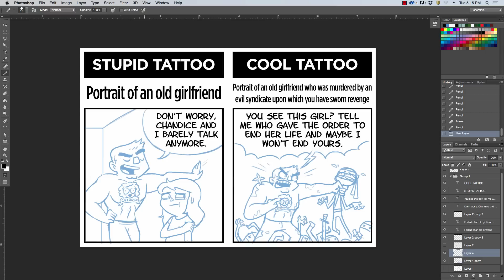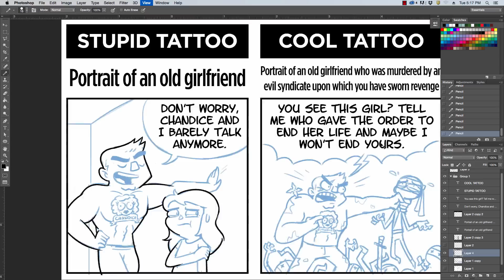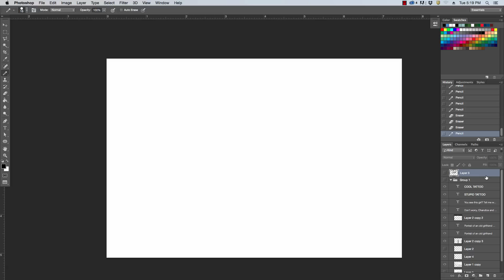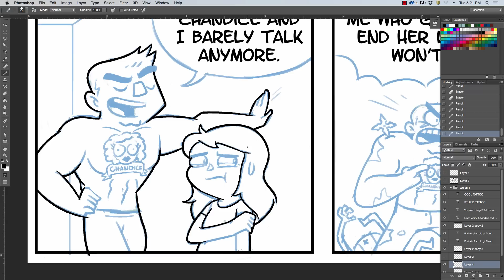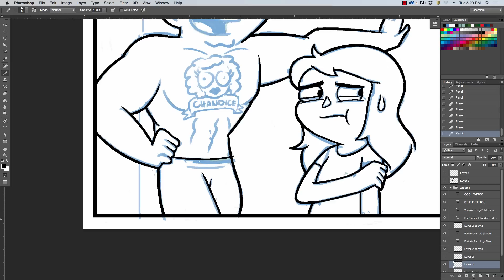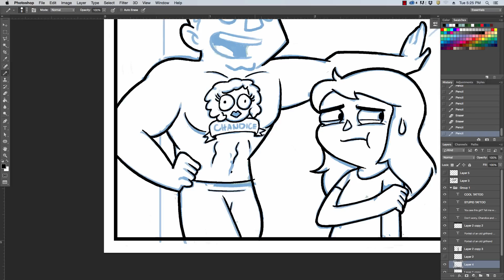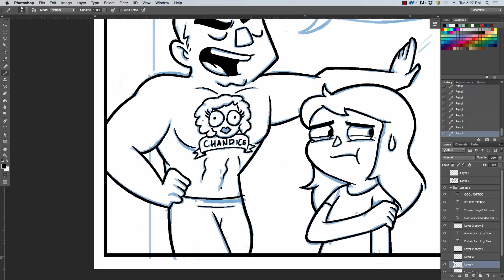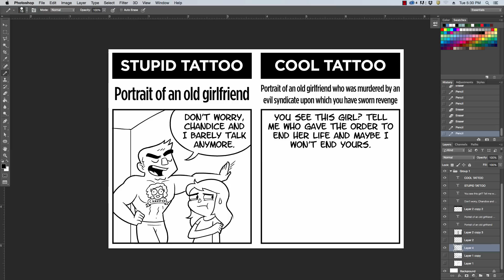Drawfee Nights - DRAWFEE BREAK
Caldwell invited CollegeHumor writer Willie Muse to come hang out and bother Nathan while he tried to get work done on this week's Drawfee Break.

Also, don't forget to get your submissions in for this round of DRAWBACKS where you draw for us!  This week's prompt is Game of Thrones!  Submit all drawings to with "Drawbacks" in the subject line and you will have the chance to win some sweet Game of Thrones merch courtesy of ThinkGeek.com as well as having your drawing featured on Drawfee! The deadline for Drawbacks is Monday 4/20 (lol).

Drawfee T-Shirts!